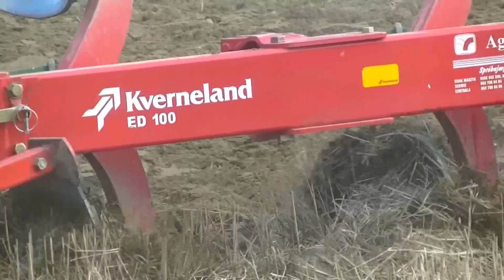☆ WIOSENNA ORKA 2015 ☆ JOHN DEERE ☆ LUBUSKIE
orka nowej działki o powierzchni 10ha